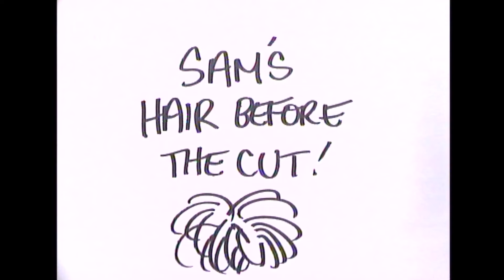Hey Hey it's Saturday | Private Parts | 1997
Private Parts :
Sam Newman, Shane Bourne and Tania Lacy each bring into the studio a personal item from home and explain to a contestant why it's theirs. Or is it?

Hey Hey it's Saturday - hosted by Aussie TV legend Daryl Somers - Australia's longest running and most successful live variety / comedy television shows.

Spanning 800+ episodes across 50 years, the multi award-winning Hey Hey features parlour games,  celebrity interviews, comedians,  along with a mad cap cast and hilarious oddball characters.

For full episodes of the madness and mayhem from Hey Hey its Saturday head across to :